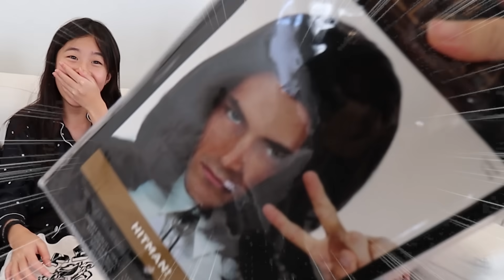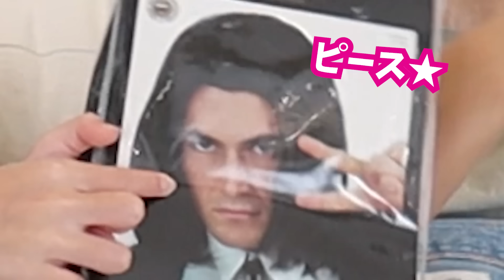かほせいに パパとママの学生時代の青春を再現してもらおうとした結果🤭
はずかしい・・。